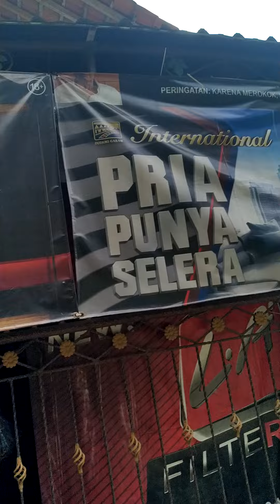ALHAMDULILLAH,..DamainyA KampunG HaLamankU,21~06~2021,.